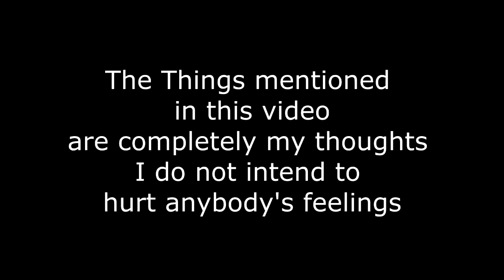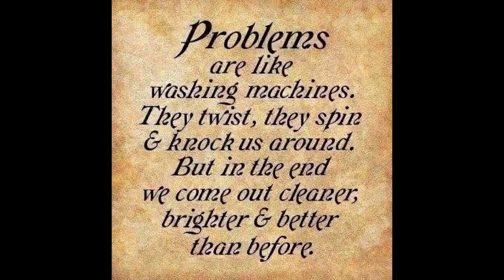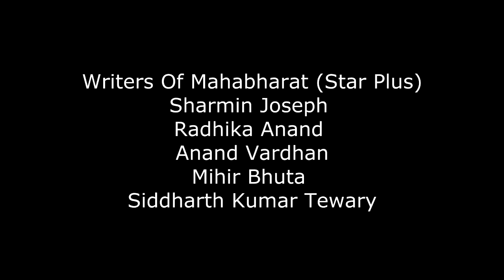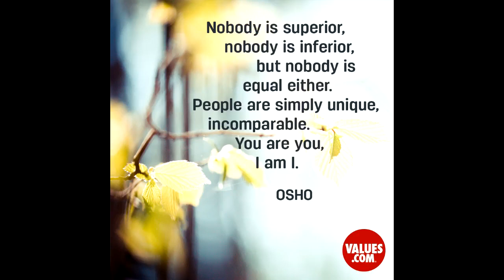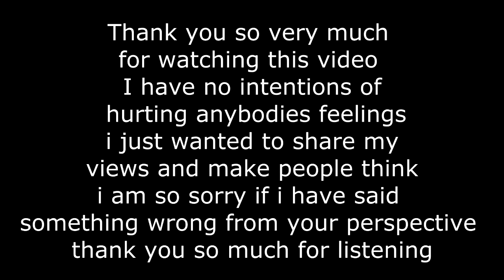Pratik's thoughts on Krishna's words for parents